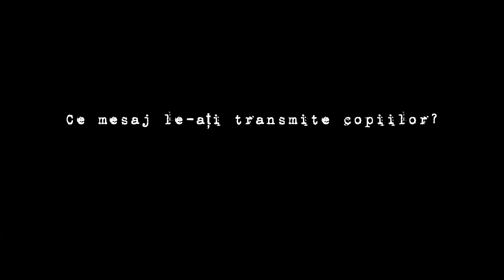Care este rolul jocului în clasă? | JoCoLab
Cum arată o sală de clasă în care fiecare activitate de învățare presupune un joc? În care copiii învață fără teama de eșec sau greșeală? Unde veselia și gălăgia sunt indicator de învățare relevantă?

Ar trebui să vizitați una din școlile implicate in proiectul JoCoLab ca să vedeți cu ochii voștri! Aici, jocurile sunt considerate experiențe de învățare extrem de valoroase fiind ghidate cu atenție de profesori.

🎥 imagine Vlad Bâscă, regie și montaj Eliza Zdru